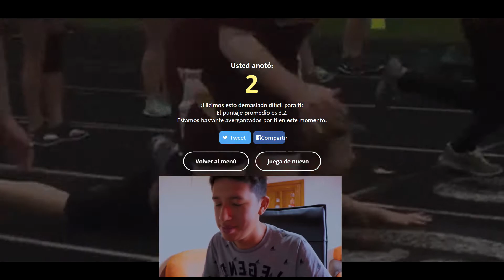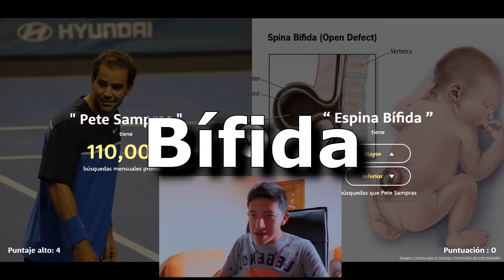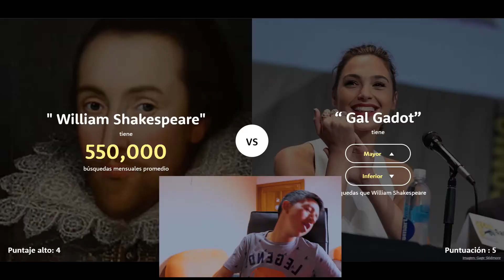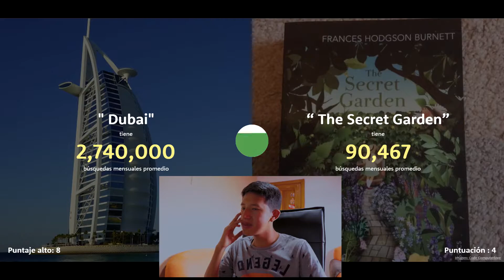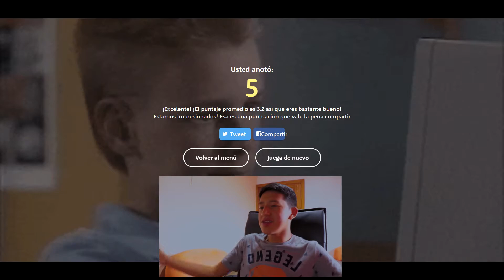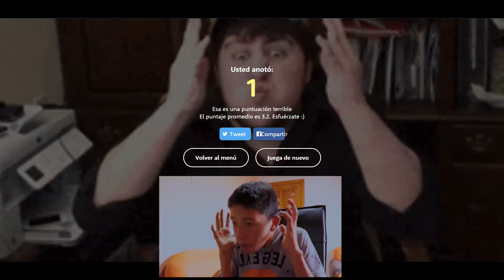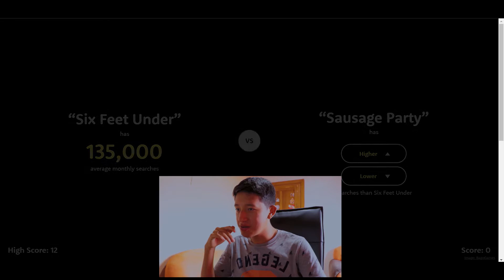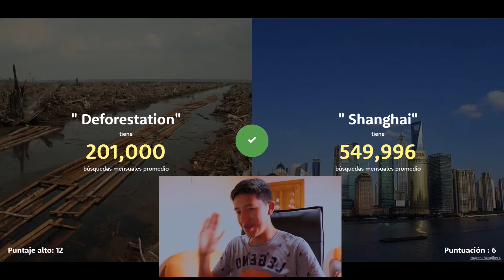MARCA SWIM JUEGA A QUIEN ES MAS POPULAR 🎮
░░▒▒▒▓▓ Abre esta riikisima descripción  ░░▒▒▒▓▓

▶Mis redes!